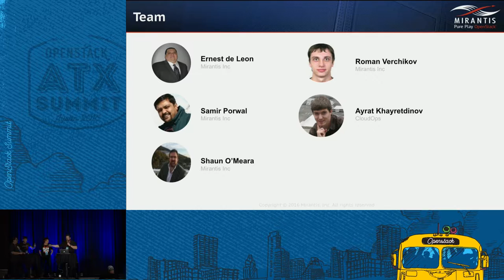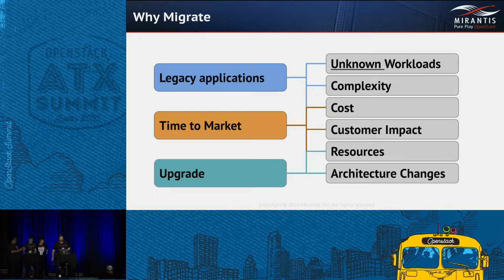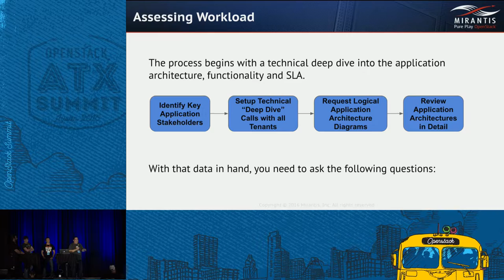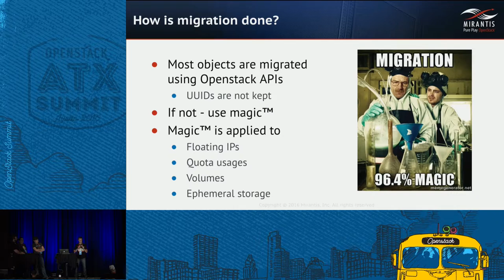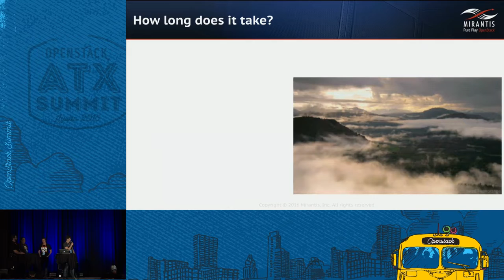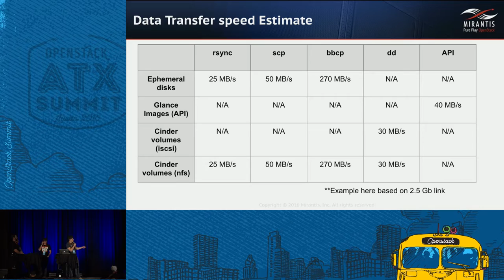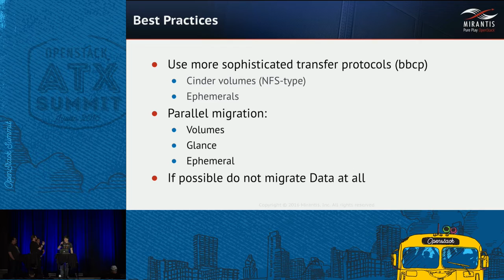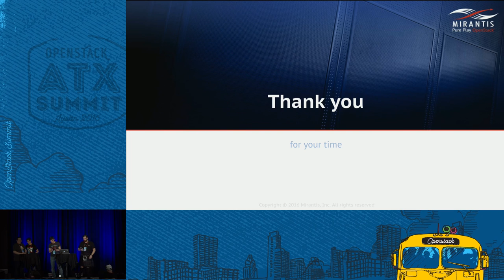Migration Rodeo Herding Pets and Grooming Cattle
Cloud-ready apps (&lsquo;cattle') don't need to be migrated, say visionaries. But in the real world, even cloud-ready apps sometimes do (e.g., when they live inside tenants upon whose complex configurations they depend). Meanwhile, there are still plenty of old-school &lsquo;pet' workloads you might hope to migrate (instead of torturously rebuilding). This session deep dives into the when, which and why of migration on OpenStack, and covers: Migration basics: what happens during migration When m